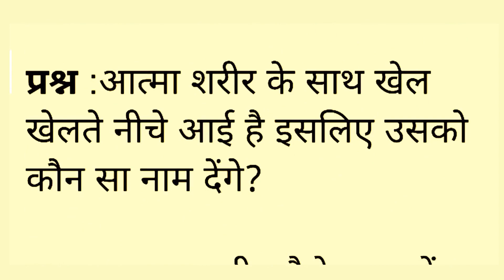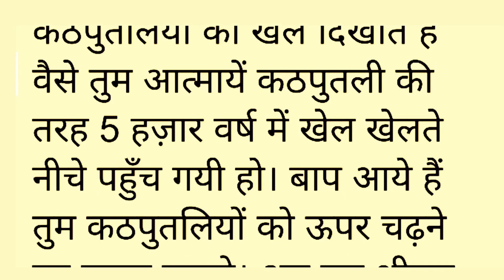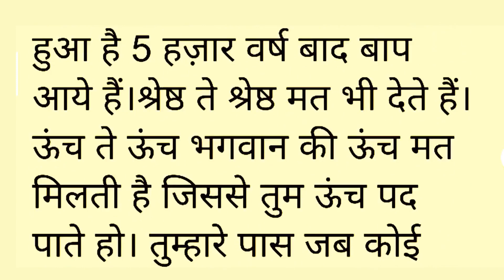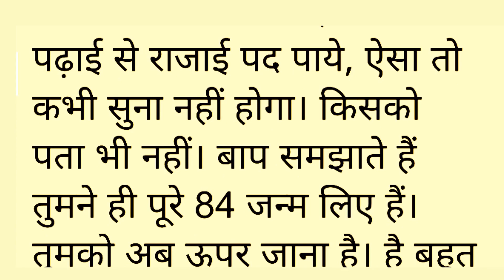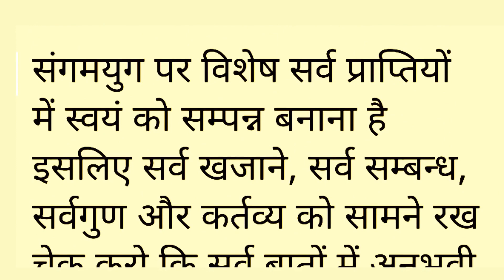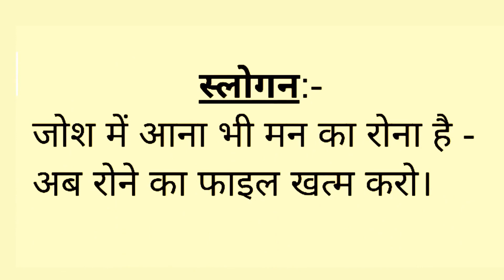Aaj ki Murli With Text। 24 दिसंबर 2020। आज की मुरली।24-12-2020।Daily Murli। Today Murli । BK Murali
Om shanti...